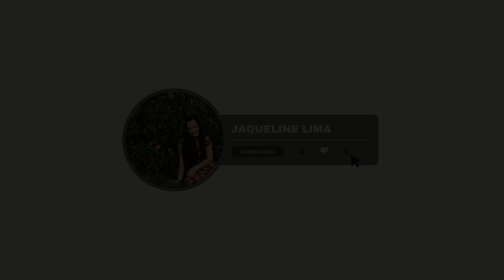ROSQUINHAS QUE MINHA MÃE FEZ!! + RECEITA DE FAMÍLIA | Ela faz desde nossa infância! 🥯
Oii gente! Tudo bem com vocês? Espero muito que sim. 🤍

Vim compartilhar com vocês o nosso domingo!    Minha mãe veio aqui em casa e fez rosquinhas para nós e claro, compartilhei tudo com vocês!  As rosquinhas ficaram uma delícia, me diverti muito com ela na cozinha. Tudo o que minha mãe usou na receita está no vídeo, ela não usou muitos ingredientes na receita e também não teve muitas medidas, o famoso “a olho” haha. Gostaram do vídeo?